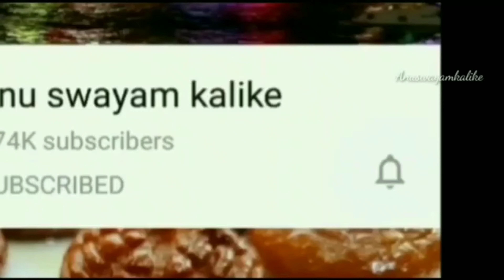ಮಾವಿನಕಾಯಿ ದಿಡೀರ್ ತೊಕ್ಕು ಮಾಡುವ ವಿಧಾನ | Mango thokku recipe in Kannada |Raw mango thokku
anu swayam is kannada cooking channel,kannada recipe,recipes in kannada  home made cooking recipes ,easy recipes,homemade recipes,
Hello friends my self anupama  i love cooking ,i have a channel in kannada , it is easy to learn cooking recipes in kannada ,Food is wonderful. Sharing meals with family and friends can bring people together, and remind us of old traditions. We can also build new traditions with food, and make friends by trying new things together. Food is also a good way to introduce people to a new culture.